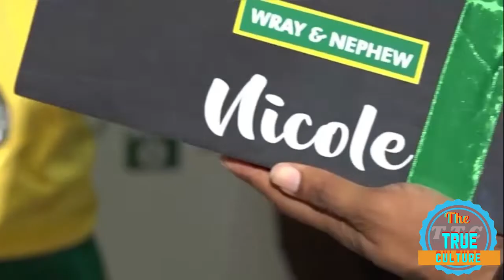Olivia Babsy Grange with the sunshine girls netball team Andrew Holness on illegal guns in Jamaica